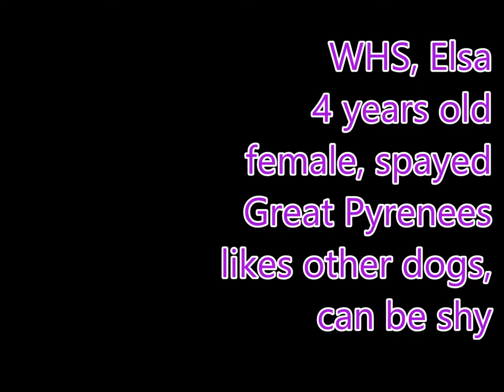WHS Elsa, the Great Pyrenees